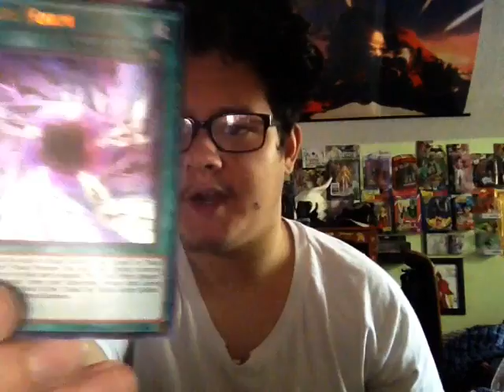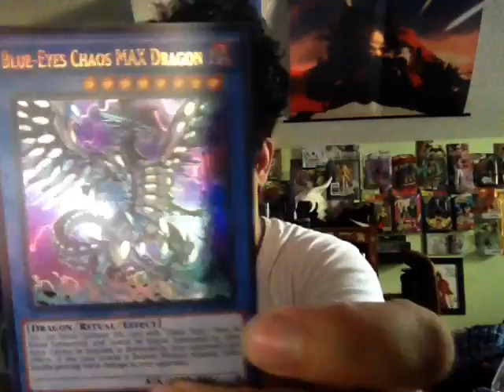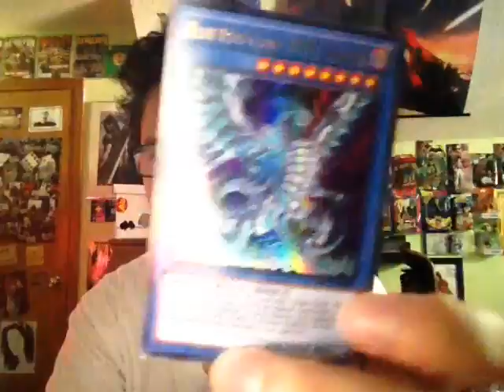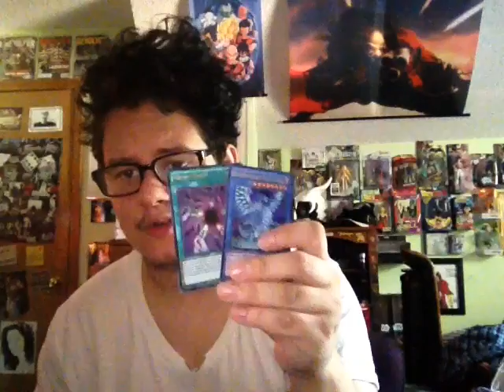Yu-Gi-Oh blue eyes choas max and ritual cards mail opening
First start updating my curse of the ultimate dragon set . The last resort card blue eyes chaos max